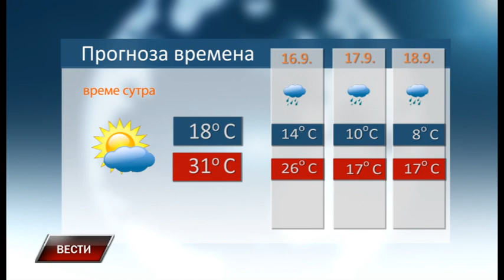Vesti 14 9 2022